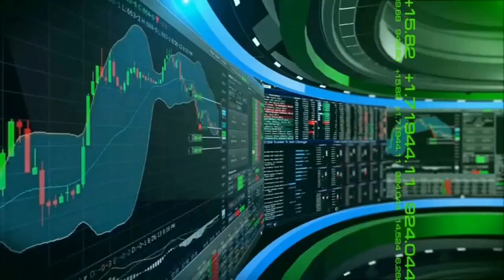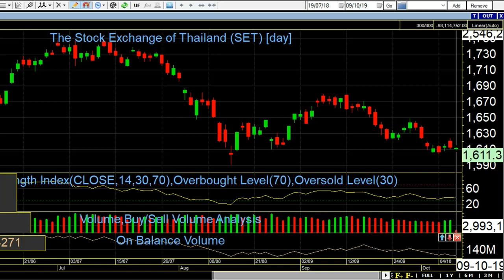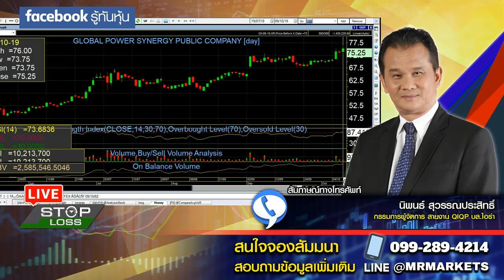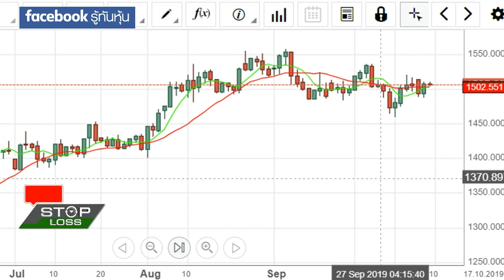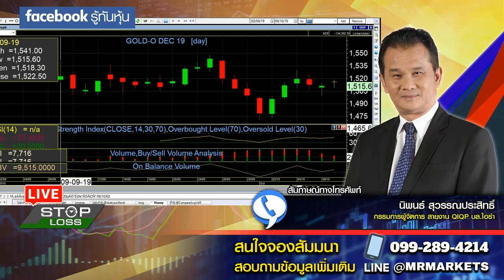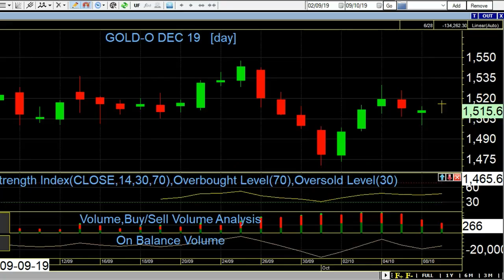Stop Loss Live 09102019